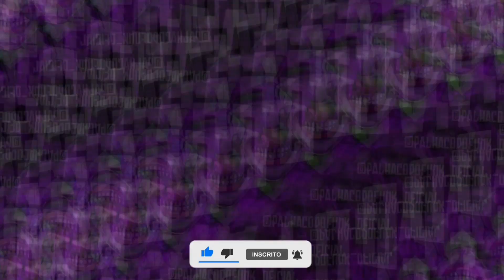MEU P4U É O GUARDA CHUVA - MC_s Kitinho_ Luiggi e MC Pacote ( DJ Renan Da City e DJ Rafinha DN )